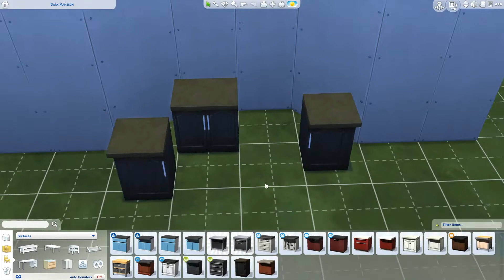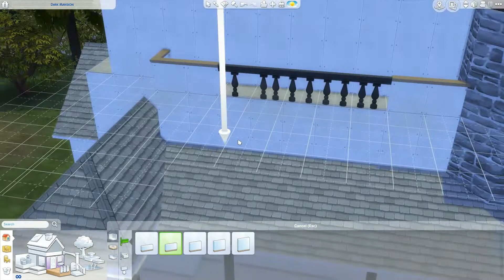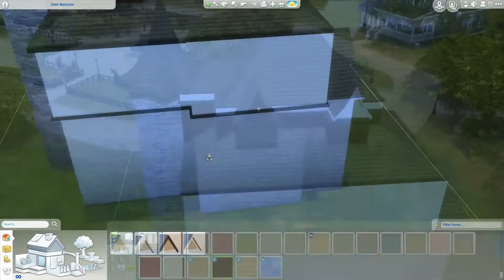The Sims 4-Dark Mansion Part 1|SimsPinky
Hello everyone. The Dark Mansion has build in Forgotten Hollow. This video it’s the part 1 and shows the exterior building and the garden. Xxx (っ◕‿◕)っ♥

Value: 238,522§  Lot: 30 x 30
🛏️:3   🚽: 4

𝗘𝗫𝗧𝗥𝗔 𝗖𝗢𝗡𝗧𝗘𝗡𝗧 𝗜 𝗨𝗦𝗘 𝗜𝗡 𝗧𝗛𝗜𝗦 𝗩𝗜𝗗𝗘𝗢:
1. Spa Day Game pack
2. City Living Expansion pack
3. Get to Work Expansion pack
4. Get together Expansion pack
5. Dine out Game pack
6. Outdoor Retreat Game pack
7. Bowling Night Stuff pack
8. Vampires Game pack